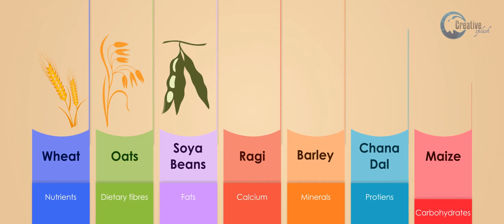Green Pharmacy | Product Film | 3D Motion Graphics | By Creative Splash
स्वस्थस्य स्वास्थ रक्षणम्| आतुरस्य विकार प्रषमनं||

Green Pharmacy was founded in 1993 by Dr. Amod Sane, a renowned pharmacist and a deep believer of Ayurveda with an ambitious vision to introduce 5000 year old ancient medicinal science to society. Green Pharmacy has done years of research referring to ancient Ayurvedic literature, selection of indigenous herbs and study of modern formulations to provide best of products to their customers.

In Green Pharmacy, we use modern age technologies to rediscover nature’s secrets and formulate highest quality products. Considering the strong emphasis on its quality, Green Pharmacy was awarded with the quality certifications like GMP by Food and Drugs Administration, ISO 9001:2015 by Bureau Veritas, global leader certifying agency and AGMARK by Government of India.

This is a product film for Green Pharmacy's new product, 'Healthy and Yummy cookies'! Creative Splash is an Animation, VFX and Video company that deals with production as well as post production.